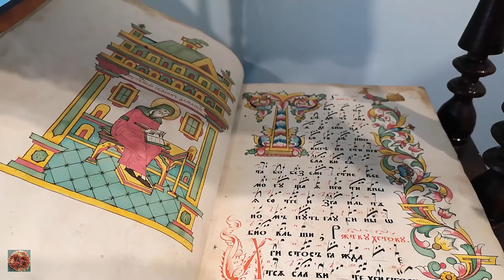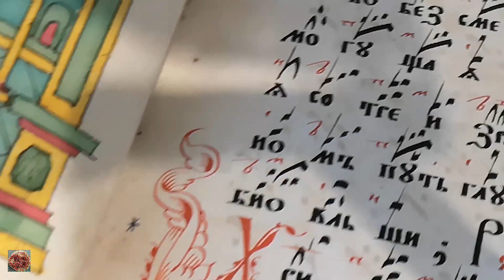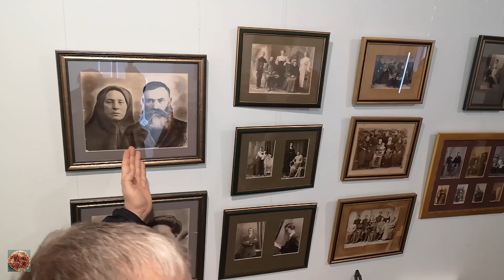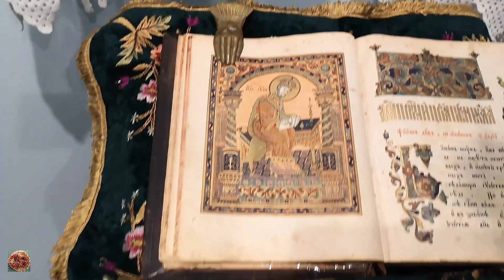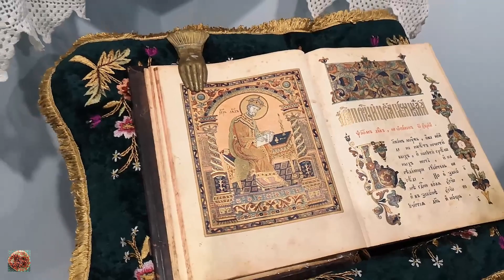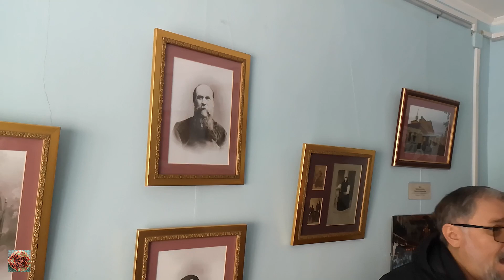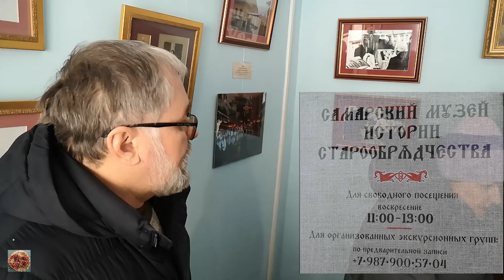Музей истории старообрядчества, фрагмент экскурсии, 08.12.23, Самара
Музей истории старообрядчества, фрагмент экскурсии, проведенной директором музея истории старообрядчества Половинкиным Павлом Владимировичем для группы "Активное долголетие" социальной службы Октябрьского района г. Самара